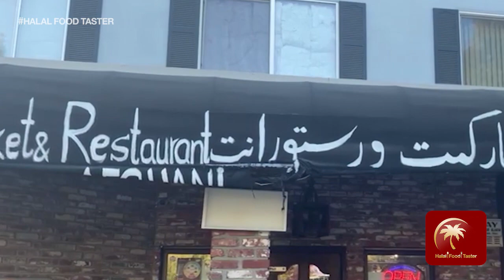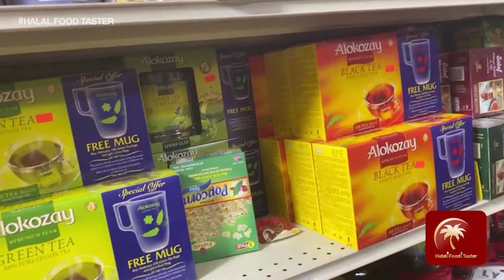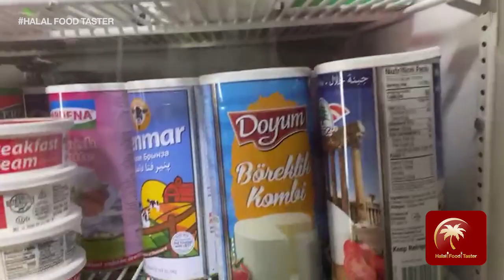Chicken Biryani | Meatball Recipe | Kabuli Palaw or Qabuli | Asia Market And Restaurant Sacraments